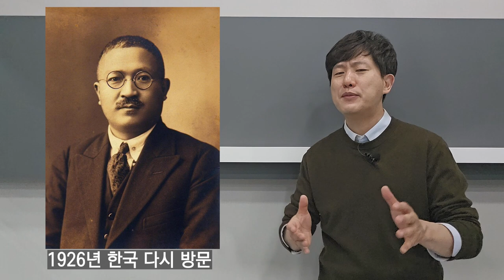[역바연 영상]한국 독립운동가가 된 일본인 후세 다쓰지